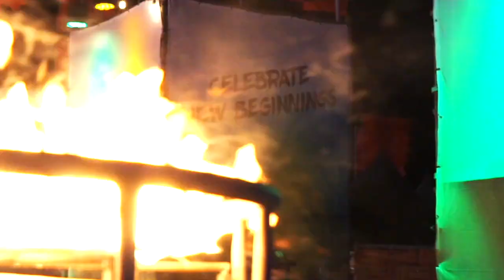Festival with Sunnery James & Ryan Marciano, Lucas & Steve & Dopebwoy - FREDDY MOREIRA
What a night.. Freddy Moreira, Sunnery James & Ryan Marciano, Lucas & Steve and Dopebwoy at Tabula Rasa Curacao! Who's coming with me next time?